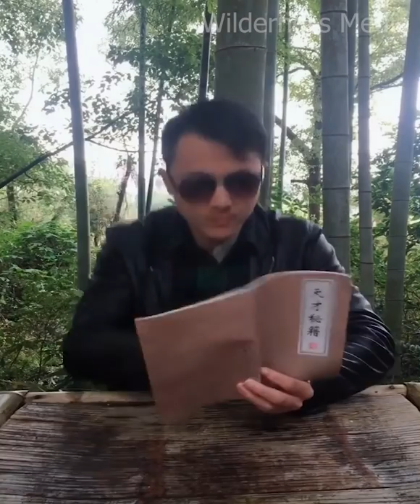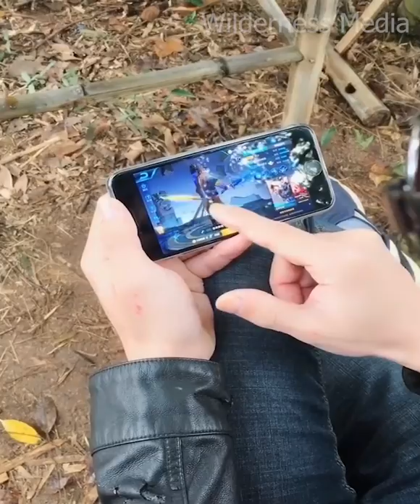Awesome ideas using bamboo make useful anything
I am here to show you how to make amazing and creative Bamboo Handcraft.
I make videos about how to build DIY and primitive things, and items made with
bamboo and some with wood that can be used for everyday life. I am not a professional
craftsman but I just share my creative ideas that we can use bamboo to build useful items with just easy methods.
Check it out and follow me to learn how to build many different kinds of items made with bamboo for everyday use.

keep smiling and one day life will get tired of upsetting you